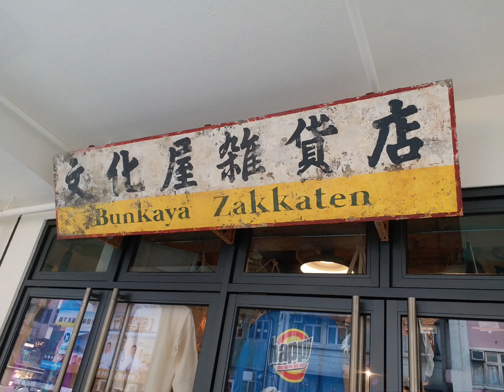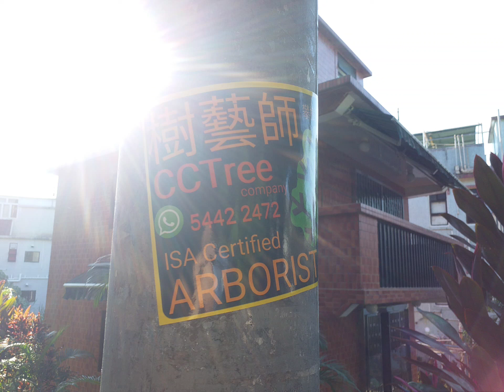香港情懷 本土